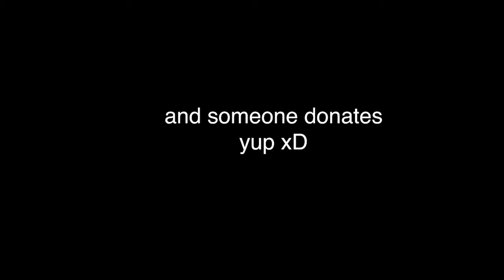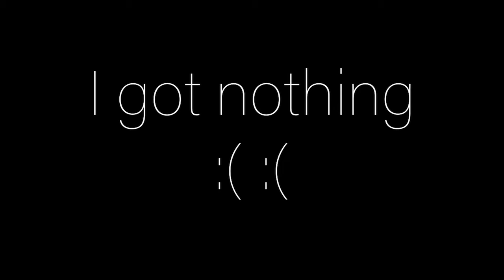PAID TO MINE... $$$ | OP PRISONS (OP LEGENDS) [Stream Highlights]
tags lol yeah cool love you